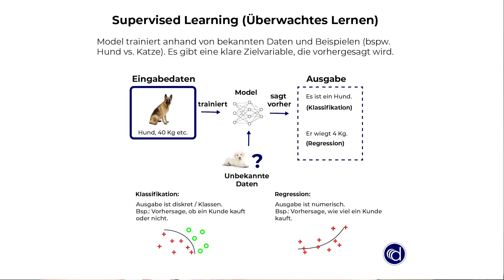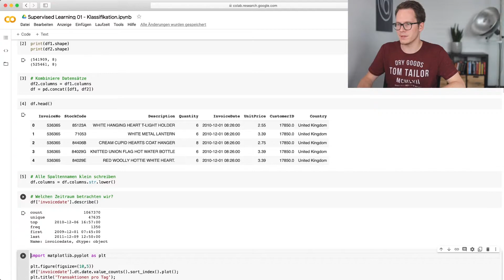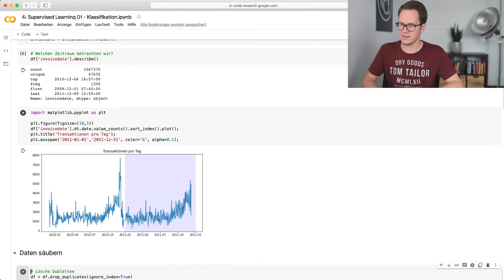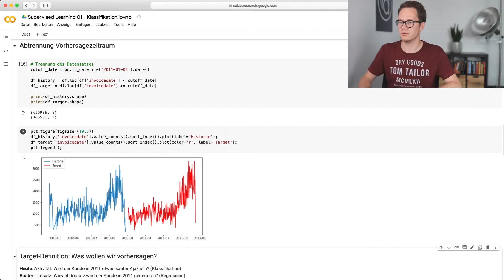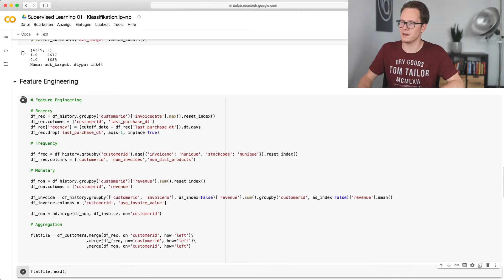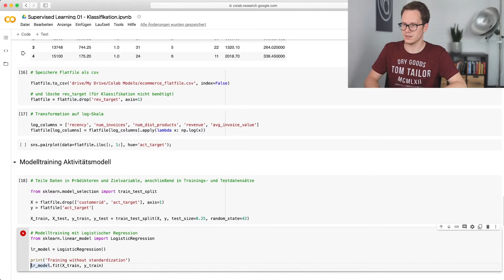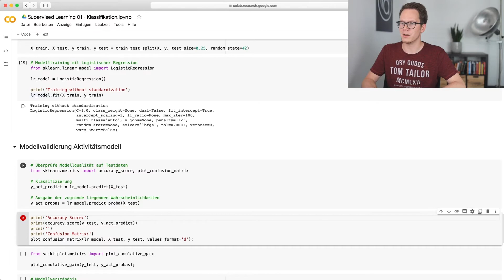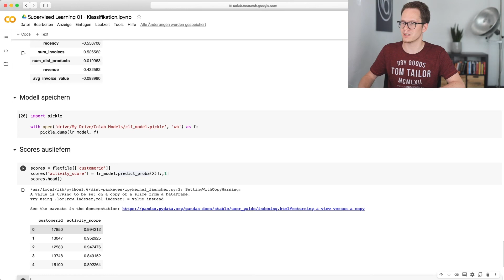Überwachtes Lernen Tutorial: Klassifikation in Python - Unsupervised Machine Learning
In diesem Anfänger-Tutorial zeigen wir dir wie du mit einem Supervised Learning Modell den Kauf von Kunden für nächstes Jahr vorhersagst. Dazu zeigen wir an echten E-Commerce Daten wie du eine Vorhersage erstellst und für jeden Kunden die Aktivität vorhersagst.

Den Code und die Daten zu dem Python Tutorial findest du

Timecodes:
00:30 - Einleitung Supervised Learning
02:32 - Beispiel Klassifikation im E-Commece
06:38 - Datenvoverarbeitung
09:31 - Feature Engineering
12:34 - Modelltraining Klassifikation
13:44 - Modellvalidierung
18:17 - Zusammenfassung

Den Artikel zu Machine Learning (Maschinelles Lernen) findest du auch auf unserem Blog

▬ Internetpräsenz ▬▬▬▬▬▬▬▬▬▬▬▬